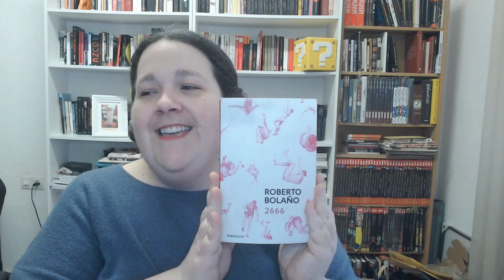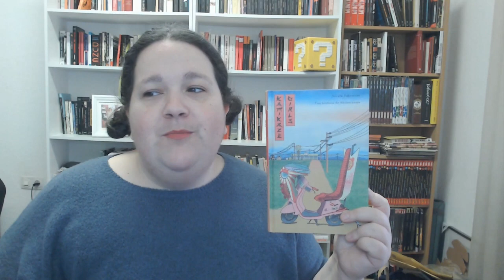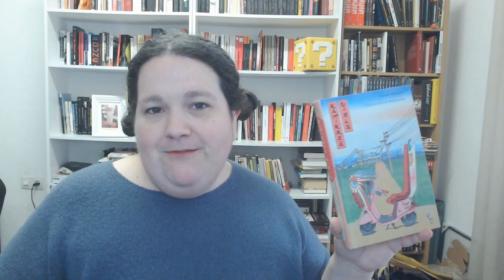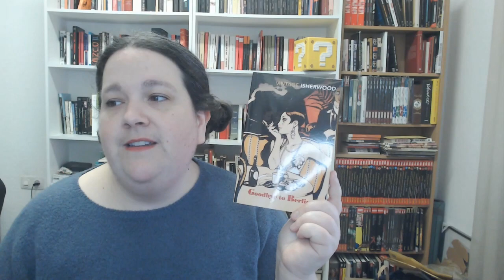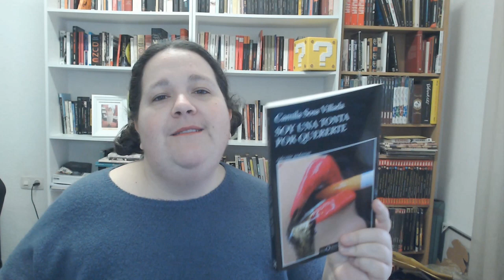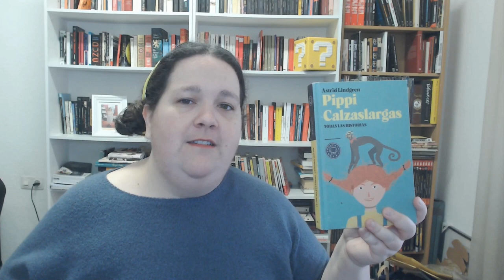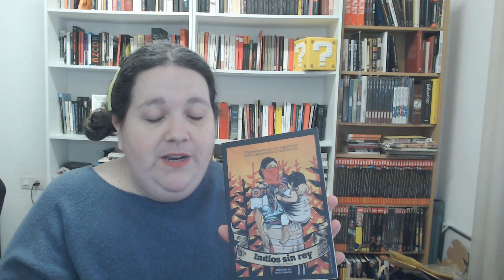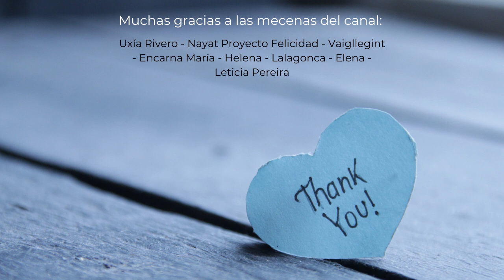BOOK TAG DE LA CASA NUEVA - ¡hablemos de mudanzas de libros!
Hola amici,

El booktag de hoy es original de @LapeceradeRaquel, que tuvo la amabilidad de nominarme. Yo a su vez nominó con cariño a @Nayat *Proyecto Felicidad* y @BibliotecadePriscilla. ¡Espero que lo hagan!

El tema de hoy es un melón: ¿cómo han sido vuestras mudanzas de libros si las habéis hecho? Yo lo he dicho muchas veces, suerte que mi madre me guarda muchos, porque no entrarían en esta casa.

¡Que tengáis un genial finde!

PREGUNTAS DEL TAG:
1.- Un libro que siempre quisiste tener
2.- Un libro que te ha hecho enfadar
3.- Un libro que te ha costado elegir para leer.
4.- Un libro que ha estado durante años en tus estanterías, no recordabas que lo tenías, lo leíste y te encantó.
5.- Un libro que no te llevarías a una casa nueva.
6.- El primer libro que te llevaste a tu casa o te llevarías.
7.- Un libro que tiene un final de infarto.
8.- Un libro que te haya hecho sentir bien, un libro amable, cozy.
9.- Un libro corto pero intenso con muchas enseñanzas
10.- Un libro que recomiendes a todo el mundo

Soy una tonta por quererte de Camila Sosa Villada